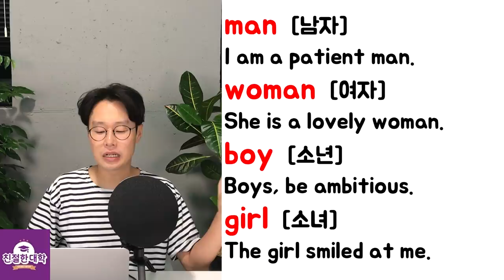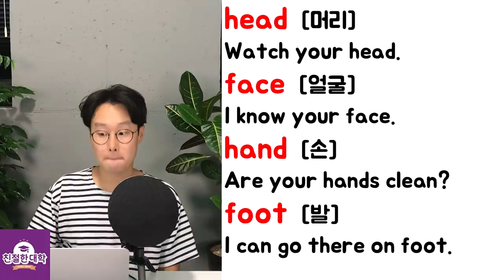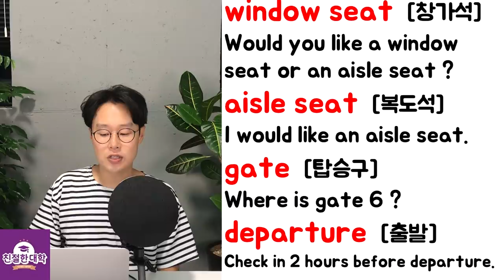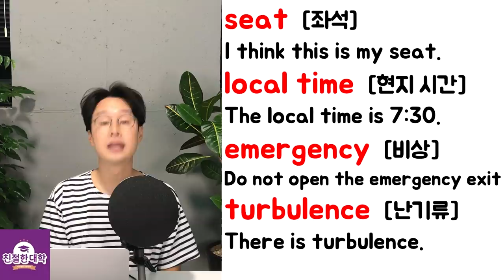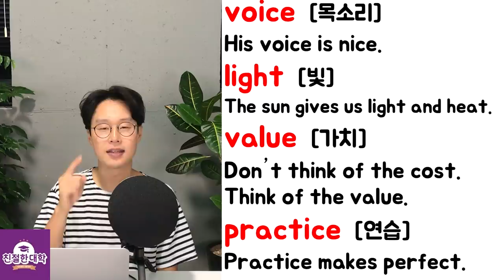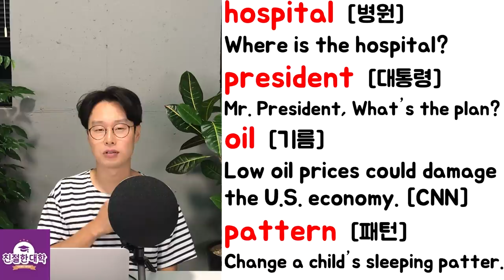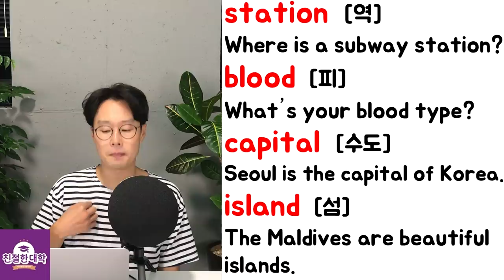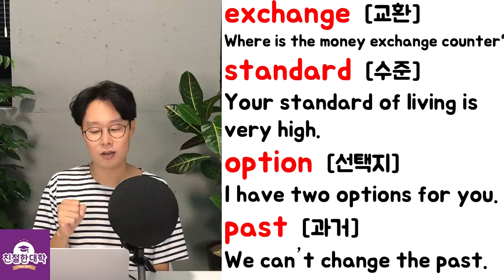초보를 위해 핵심중에 핵심만 뽑은 300개의 기초 영어 단어 (명사) (친절한 대학 정주행 495편)